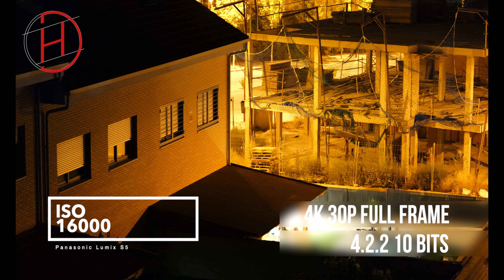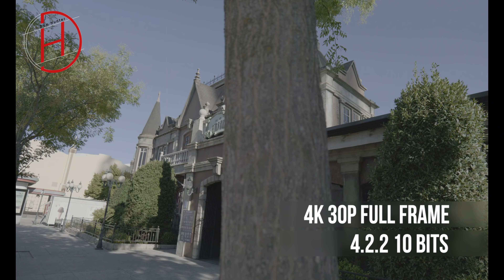PANASONIC LUMIX S5 Primeras impresiones grabando VIDEO en ESPAÑOL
La Panasonic S5 + 20-60mm f3.5-5.6 tendras una combinación perfecta para lanzarte al mundo de foto y vídeo. Por un lado esta Full Frame con un sensor de 24 Mp estabilizado enfoque mejorado y capaz de grabar 4K 60p/50p 4:2:0.

Y por otro una lente de zoom estandar diseñada para capturar de forma ultra silenciosa, AF asombroso perfecto para unos preciosos vídeos en 4K